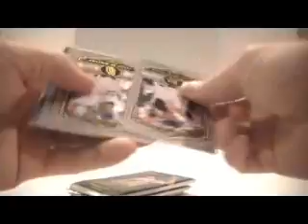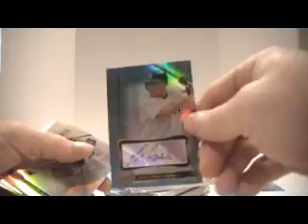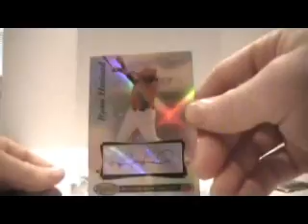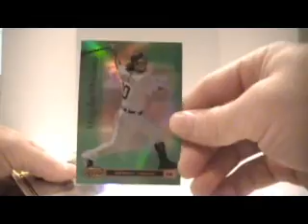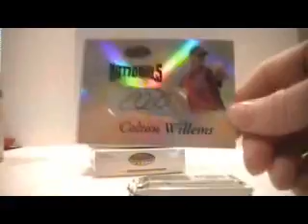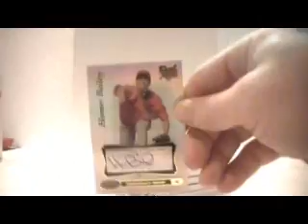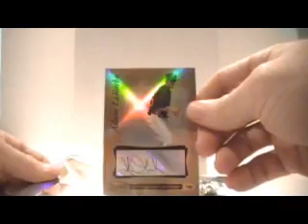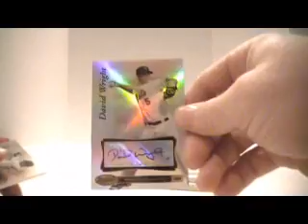07 Bowman's Best 4 box break